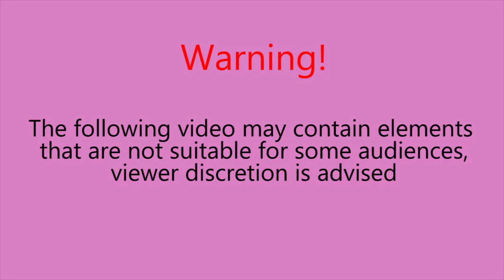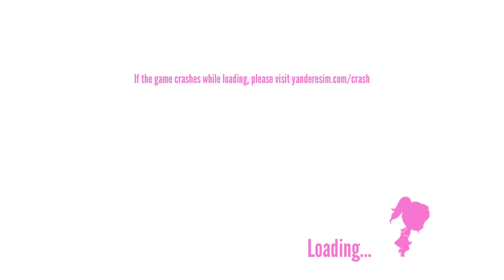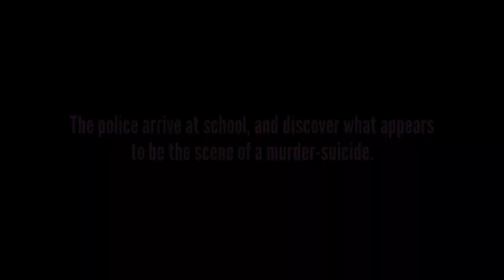Manipulating a bullying victim to do our bidding.... Real Yandere plays yandere simulator